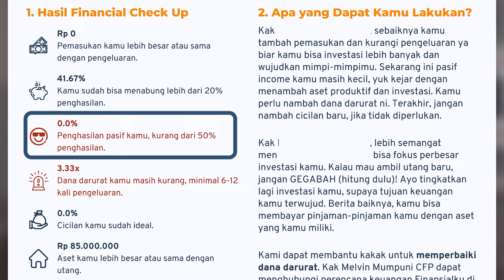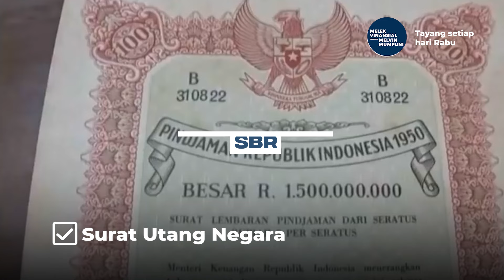5 Sumber PASSIVE INCOME untuk FINANCIAL FREEDOM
Siapa yang ingin financial freedom atau bebas keuangan?
Video kali ini kita akan bedah 3 sumber passive income dan cara mendapatkannya.

Cek kondisi passive income kamu di Aplikasi Finansialku.

0:00 Opening
0:10 5 Sumber Passive Income
0:31 Apa itu Financial Freedom ?
1:33 Penghasilan Investasi
3:09 Penghasilan Pasif
4:35 Bagaimana Cara Mendapatkan Financial Freedom ?

Financial freedom adalah kondisi dimana kita tidak harus bekerja dan memiliki penghasilan untuk membiayai pengeluaran.

Nah yang perlu kamu tahu sumber pemasukan itu terbagi menjadi 2 yaitu :
1. Penghasilan Investasi
2. Penghasilan Pasif

Gimana nih cara mendapatkan financial freedom dari penghasilan investasi & penghasilan pasif ini ?
Caranya dengan dengan perbesar penghasilan aktif kamu dari kerja, jualan atau proyekan. Dan buat rencana keuangan supaya bisa tahu modal yang dibutuhkan dan strateginya. Lalu mulai berinvestasi, untuk gedein modal awal.

Apa Itu Finansialku?
Finansialku adalah satu-satunya perusahaan perencanaan keuangan di Indonesia yang memiliki penasihat perencanaan keuangan pribadi, media keuangan pribadi, dan aplikasi perencanaan keuangan. Kami sudah terdaftar di OJK, Kemkominfo, dan Fintech Indonesia. Data seluruh nasabah akan aman karena kami sudah terlisensi ISO 27001.